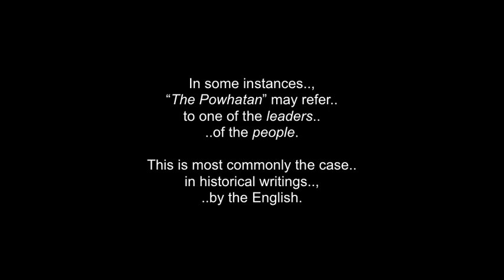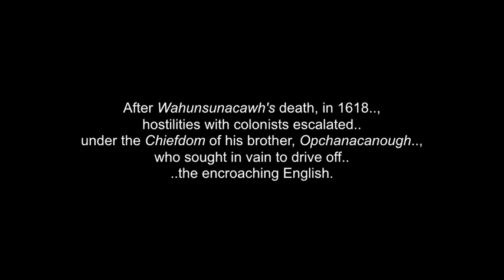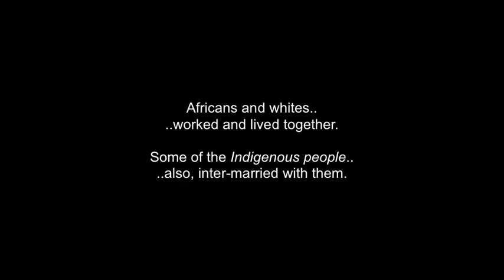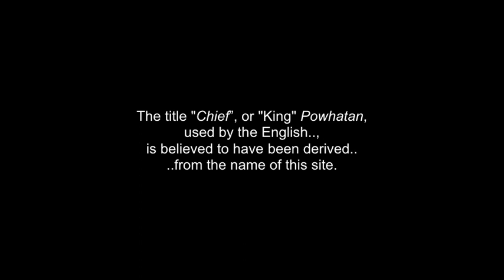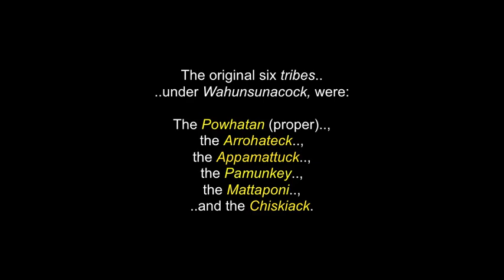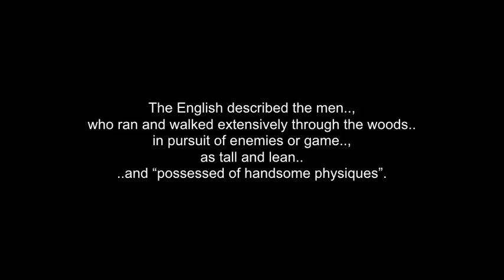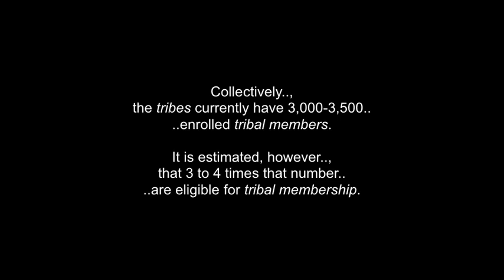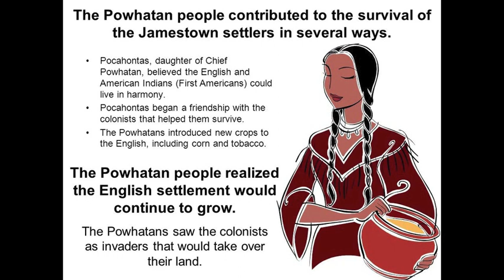The Powhatan People: Confederacy & Culture - Pocahontas' People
This is a collection of photos, words & video clips about the Powhatan People.. and culture.

There is also a companion video to this one.., with some important teachings and "facts", about "Matowa/Matoaka"  (the REAL "Pocahontas)...also just added in this channel.

The Powhatan People are an Indigenous tribe traditionally, from Virginia. In some instances, “The Powhatan” may refer to one of the leaders of the people. This is most commonly the case in historical writings, by the English.

The Powhatans have also been known as Virginia Algonquians,
as the Powhatan language is an eastern-Algonquian language,
also known as: Virginia Algonquian.

It is estimated, that there were about 14,000–21,000 Powhatan people in eastern Virginia, when the English colonized Jamestown
in 1607.  Many of the “First Families” of Virginia have both English and Virginia Algonquian ancestry.

 I thank.., ..with respect:  The Powhatan & Algonquin Peoples..; All 2018 Powhatan Drummers, Singers & Dancers..; PowhatanMuseum.com..; Hanksville.Org..; Wikipedia.com..; Timothy Seaman..; Kevin McCloud..;  TANNIS SLIMMON..; ANDREW VASQUEZ..; CALM.. ..and to all the other brothers and sisters who have contributed to this video, in any way.

Kenah..! / Blessings & Thanks / Chi Miigwetch!.